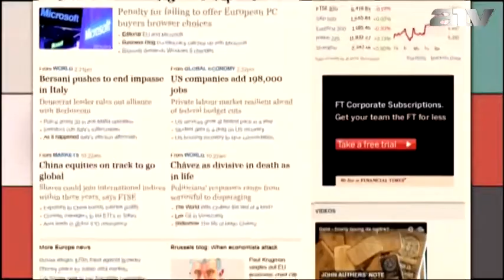Meg kell vonni Magyarország uniós szavazati jogát?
Az ATV Start vendége Kovács László volt uniós biztos, MSZP.